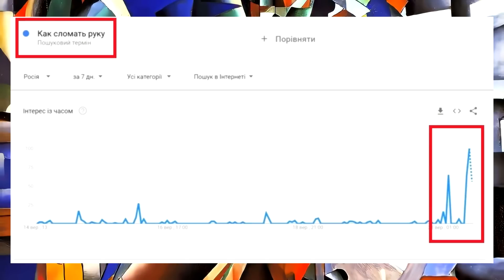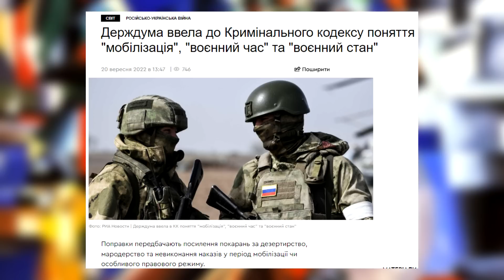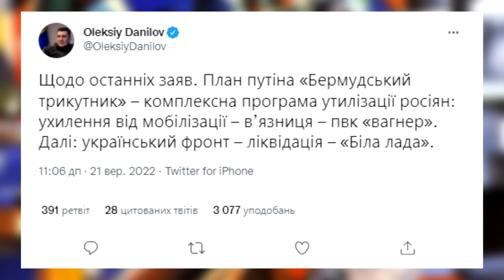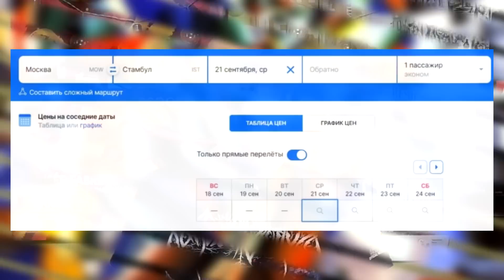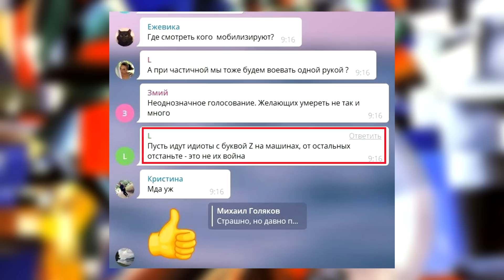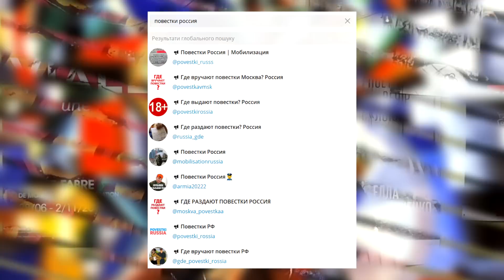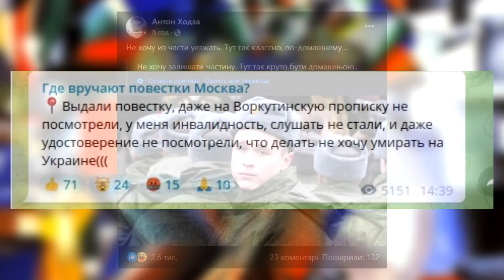Як у росіян горить від мобілізації: реакція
Або переказом на картку:
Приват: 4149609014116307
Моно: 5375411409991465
На мініфонд Кому Шо Треба: 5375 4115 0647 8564

росіянцям страшно. Вони в паніці. Їм страшно настільки, що вони масово тікають з росії. Страшно аж так, що вони готові ламати собі руки. В буквальному сенсі. Щоб їх тільки не мобілізували помирати в Україні.
Зараз у них просто капець як сильно горить щодо мобілізації. Щодо обміну полоненими також горить, але щодо мобілізації більше. Вони раптом зрозуміли, що їхня армія - розбита, майже знищена. Ейфорія минула навіть у найтупіших. І тільки пропагандисти пнуться якось врятувати ситуацію, при цьому роблячи дуже тупі помилки, як маргаріта сімоньян.

Лібєрал кац з насолодою описує російські страхи щодо мобілізації, а відбита пропагандонка ельвіна боровкова заявила, що піде воювати. Ось настільки у них все погано. Чому так сильно палає у русккіх та як на їхню мобілізацію реагуємо ми - дивіться далі у цьому сюжеті.